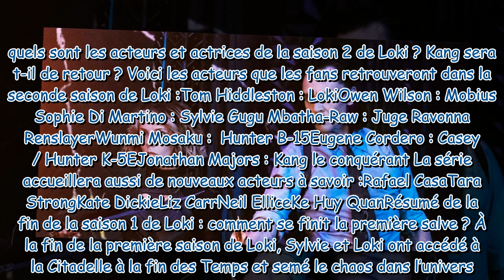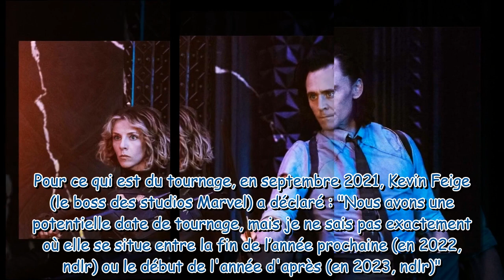Loki saison 2 (Disney+) : casting, date, intrigues...Les premières infos à connaître sur la nouvelle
Loki saison 2 (Disney+) : casting, date, intrigues...Les premières infos à connaître sur la nouvelle saison